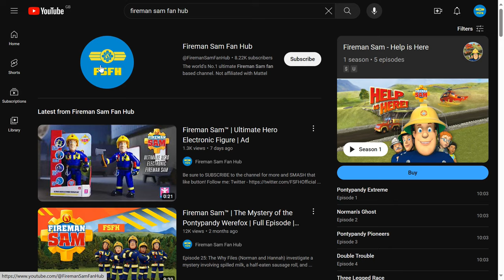Fireman Sam™ Live! | The Great Camping Adventure | Official Trailer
About the Show:
Norman wants to go on an adventure to impress his friends, so when two famous animal explorers arrive in Pontypandy, he decides to follow them into the mountains. But when Norman discovers a rare red squirrel, one of the explorers decides to take the glory for themselves, leaving Norman stranded in a cave. Now it's up to Fireman Sam to save the day and ensure everyone is safe on their camping adventure!